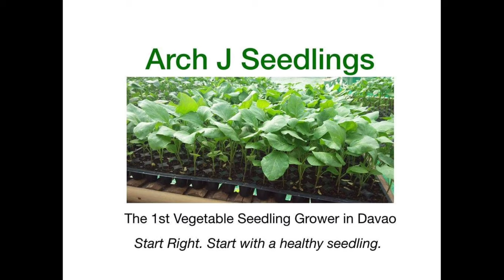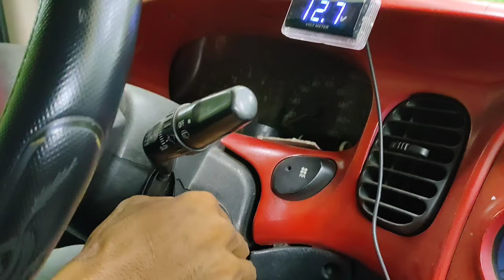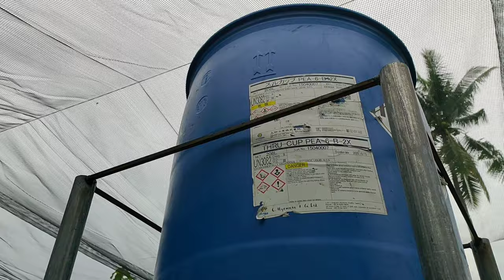Instalation of Drip Irregation on Sweet Pepper (Gravity Type)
Grow with Video live
Learning on stream
farmers
celebrity
Students
teachers
Local Government
National Government
Kids
Adults
New Farmers
Seaman
OFW
Foreigner
Fisherman
Rice farmers
Corn Farmers
Vloggers
Youtubers
Coconut Growers
foreigner
teen
singer
dancer
students
performer
agriculture
agriculturist
designer
laborer
graduates
worker
company
fish farmer
cooker
poultry owner
boss
fruit grower
builders
drivers
writer
paintor
seaman
police
army navy
security guards
dog lover
vlogger
carpenter